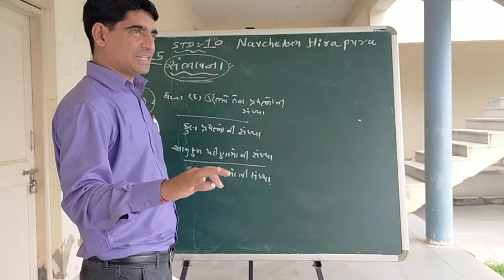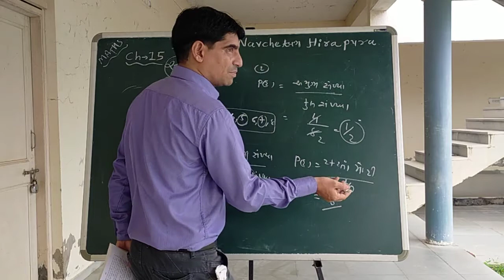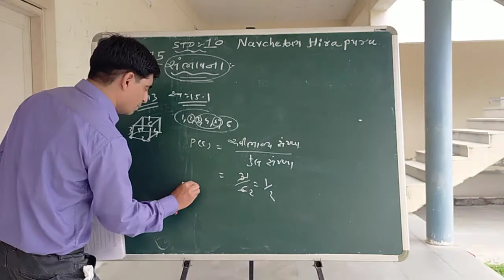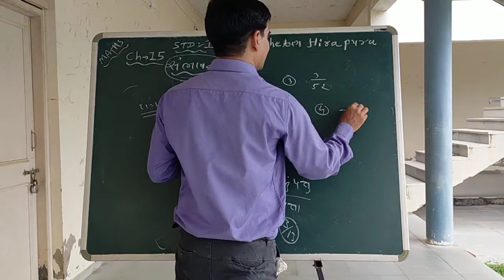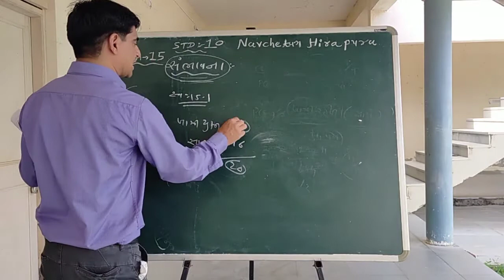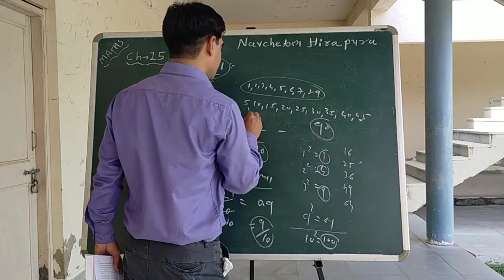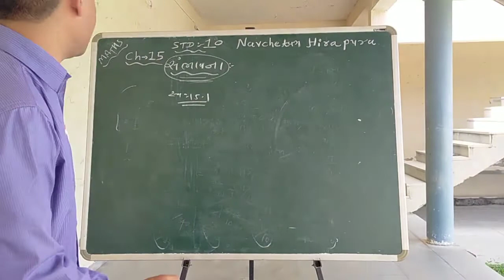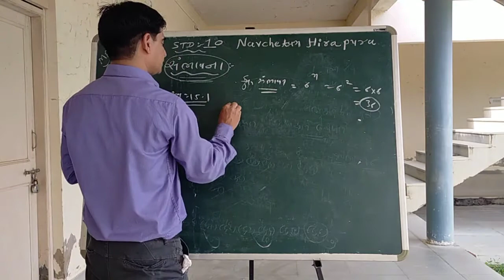STD-10//ગણિત//પ્રકરણ-15(સંભાવના) ભાગ-2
સ્વાધ્યાય-15.1 ના દાખલા ની સમજ